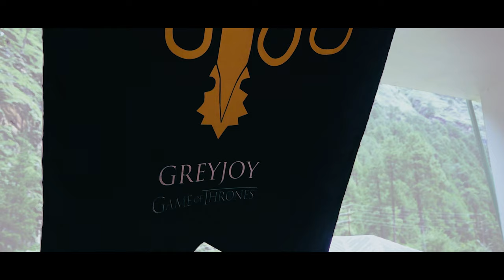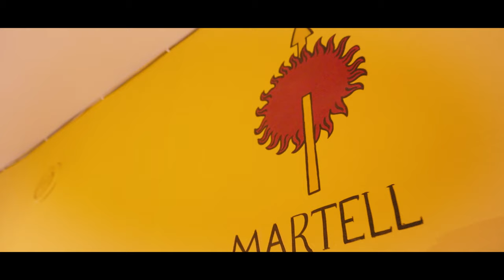Game of Thrones Themed Hostel | Kasol | Whoopers Hostel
The Most Unexplored tourist place in Himachal Pradesh | Whoopers in Kasol

Whoopers (Kasol/Tosh/Jibhi/Sethan/Goa) - a place for Backpackers, where you come as a stranger and leave as a part of our family with a backpack full of memories.
Rated as one of the Best Backpacker Hostels in India, We make sure you have the trip of your lifetime.

Come, Let's have Fun.

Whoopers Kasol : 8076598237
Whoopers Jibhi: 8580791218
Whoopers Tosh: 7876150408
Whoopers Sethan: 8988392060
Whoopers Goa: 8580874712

Video Shot & Edited by: Divyansh Mathur